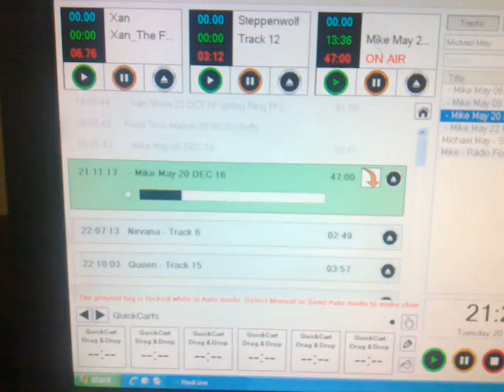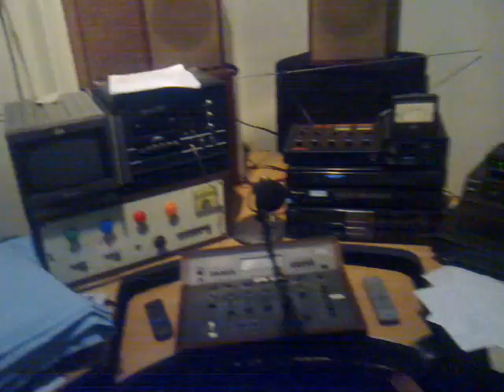DAY 715 OFF THE GRID - *Brave New Solstice Eve*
Had to head over to Radio Foxton on the Eve of the Solstice for some adjustments to the play-out computer.